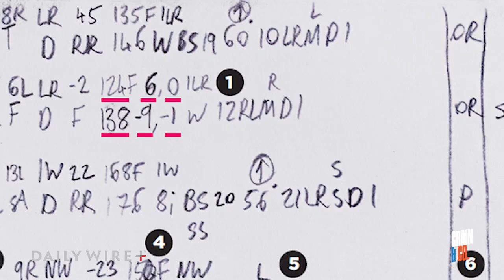Full Swing Review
We react to the NETFLIX Full Swing documentary about the biggest names in golf.

(TikTok) @Crain&Company